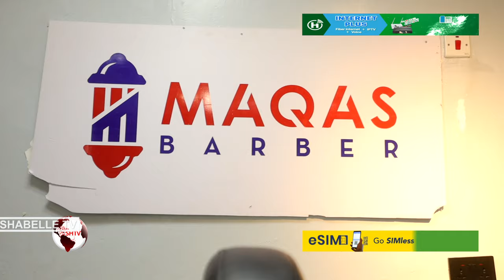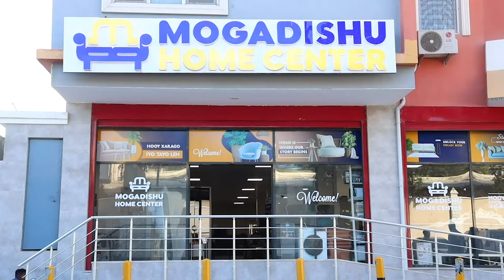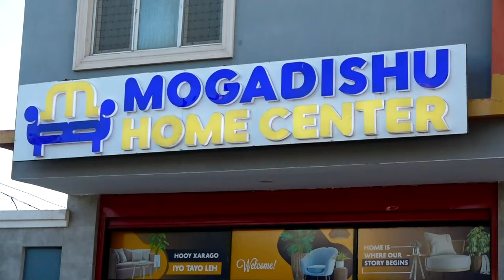Goobaha lagu jarto Timaha oo caawa ay dadweynuhu buux dhaafiyeen iyo diyaargarowgii.................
Goobaha lagu jarto Timaha oo caawa ay dadweynuhu buux dhaafiyeen iyo diyaargarowgii ugu danbeeyay Ciida.